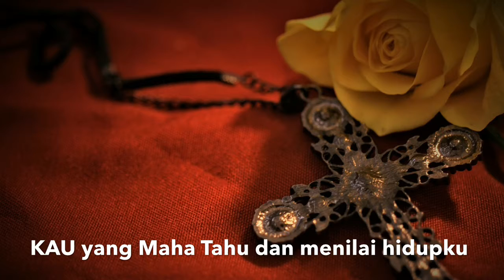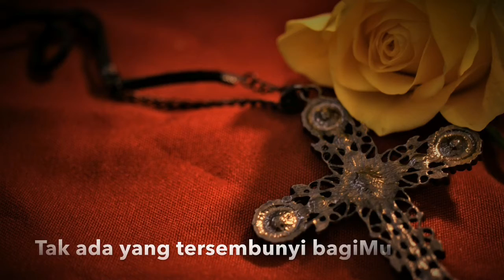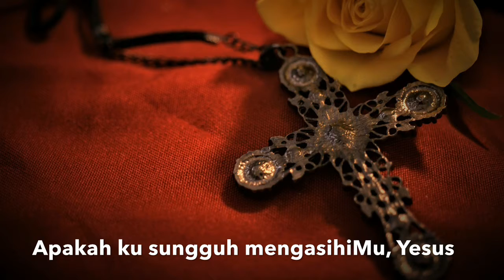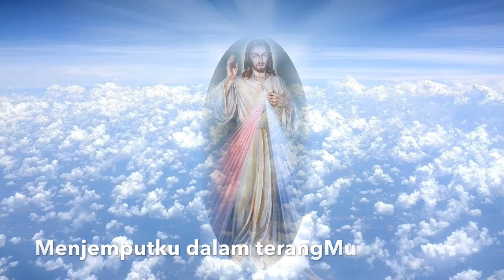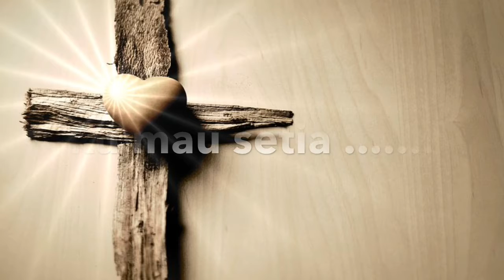TETAP SETIA (SELIDIKI AKU) | KARAOKE VERSION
CREDIT TITLE

Dipopulerkan oleh : True Worshippers, Mike Mohede

KARAOKE VERSION

Music Arranger : Maruli Siallagan
Mixing : Maruli Siallagan @M-One Pro, Bandung (2020)